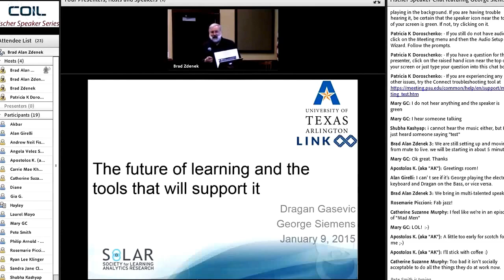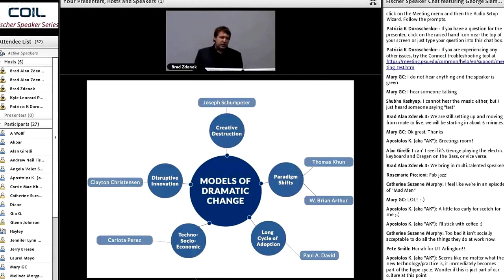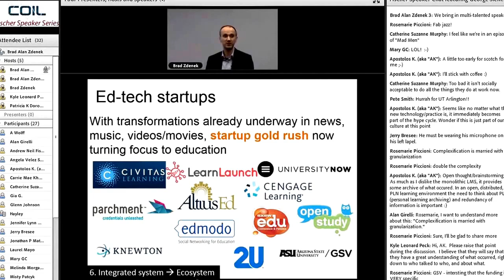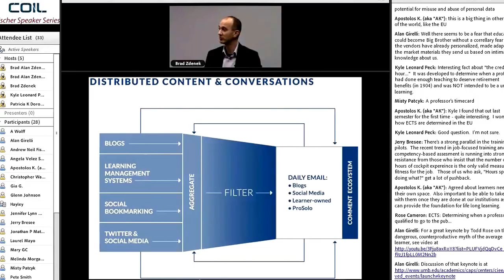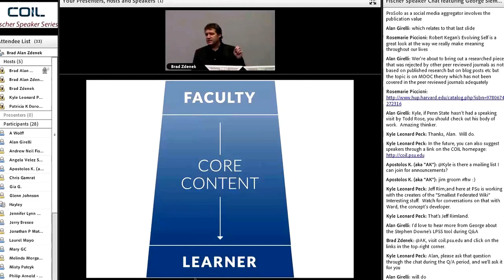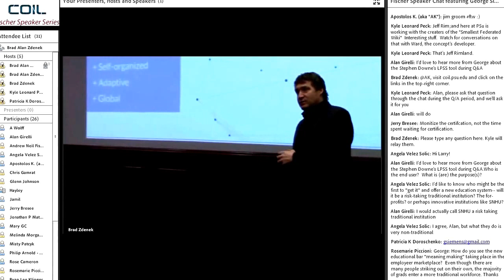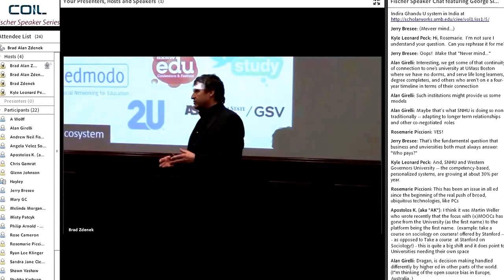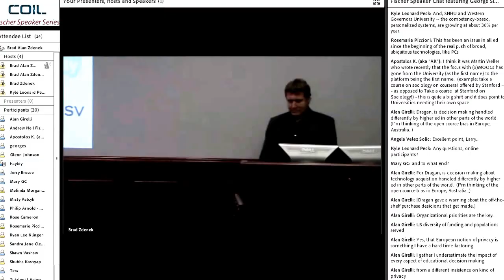MOOC: The Future of Learning and the Tools that will support it.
The future is with in our hands and all we need to do is to use the right tools for everything we want to do.

This channel will give you and provide to you everything that you want to know about the world, regarding it's trends and news!